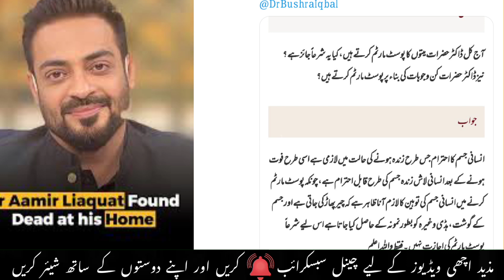Dr aamir liaquat post Mortem news | aamir liaquat ki qabir kushai | dr aamir liaquat dania shah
Dr aamir liaquat ki post mortem ka hukam sind high court ny dr aamir liaquat ki post mortem aur kabir kushai ka hukam kue dia is k peechy kia haqaiq ha yeh sab jaanny k liy video complete dekhy.shukriya

Topics:

Amir liaqat life.